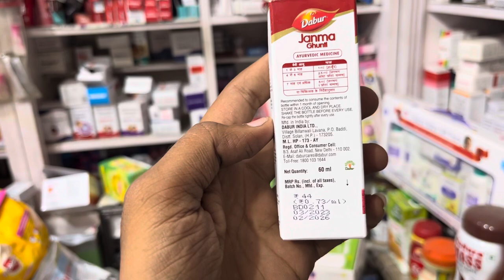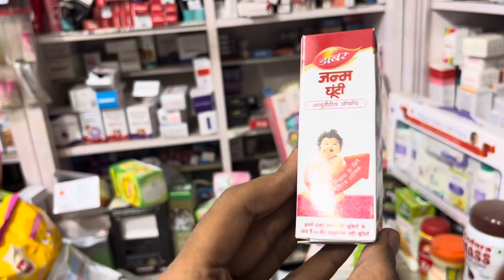बच्चों के लिए जन्म गुंती👩‍❤️‍💋‍👩CHEAPEST PRICE PRODUCTS 😻